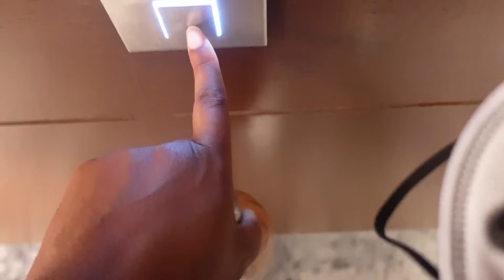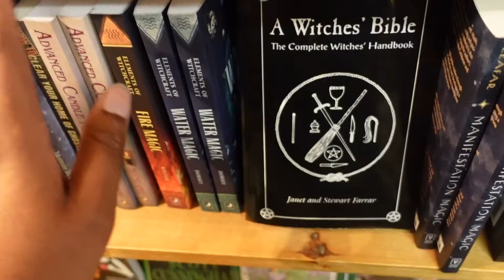VLOGTOBER DAY 23: WITCHY ADVENTURE